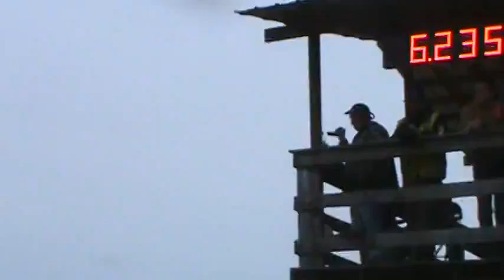Sign Rock Mud Bog 3-26-16